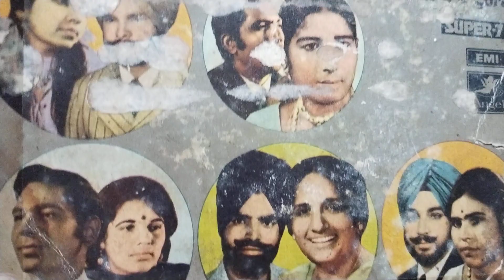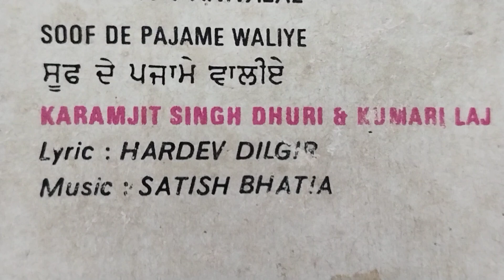ਸੂਫ ਦੇ ਪਜਾਮੇ ਵਾਲੀੲੇ.ਕਰਮਜੀਤ ਸਿੰਘ ਧੂਰੀ ਤੇ ਕੁਮਾਰੀ ਲਾਜ.ਲੇਖਕ ਹਰਦੇਵ ਦਿਲਗੀਰ 1974.ਗਿਲ ਦੁਗਰੀ ਵਾਲਾ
Soof de Pajame waliye.karmjit singh dhuri and kumari laj.lyric hardev dilgir.1974. s s gill dugri m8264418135